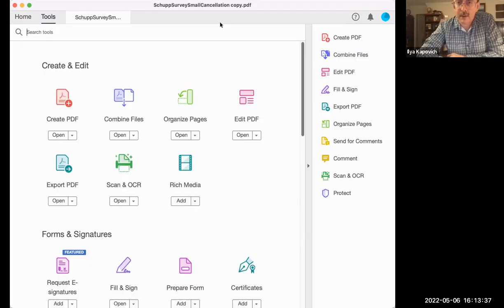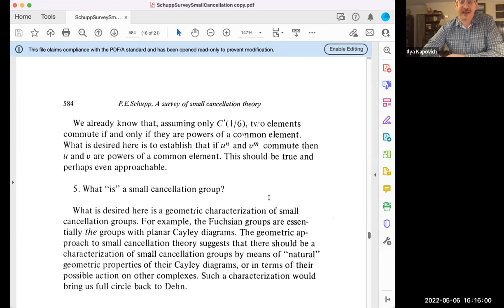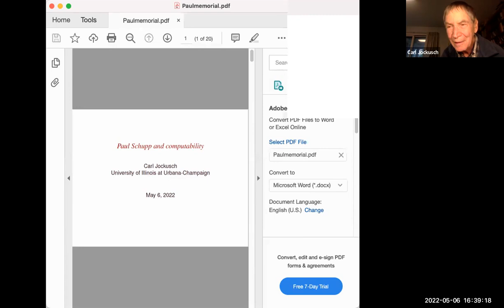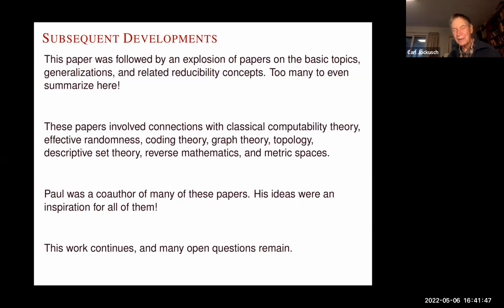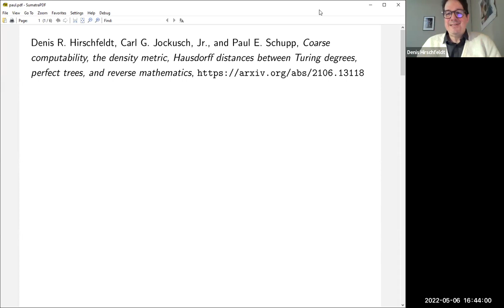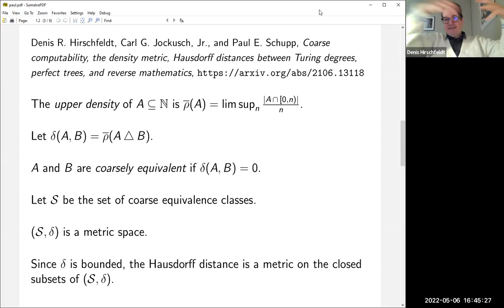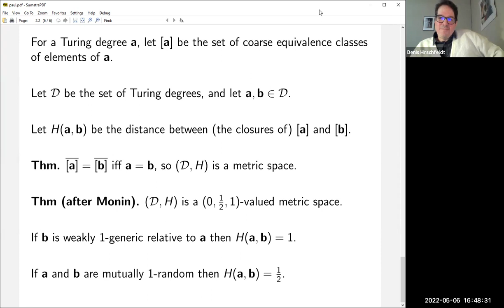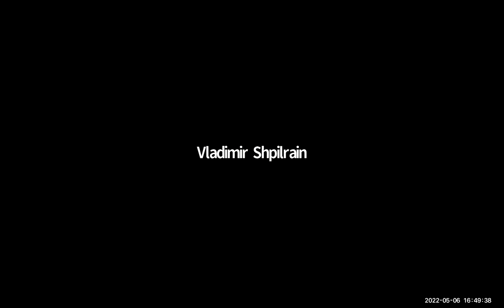Paul Schupp memorial NYGT Seminar, May 6, 2022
Paul Schupp memorial meeting of the New York Group Theory Seminar, May 6, 2022